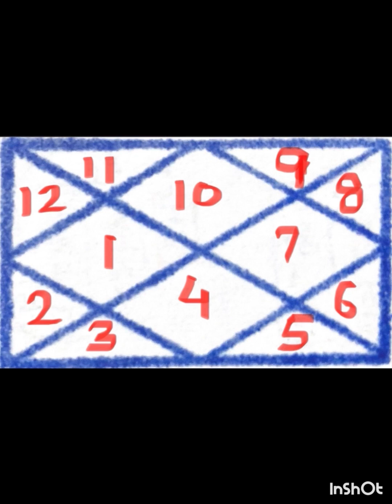MJY-008 धनु राशि का बारह भावों में फल